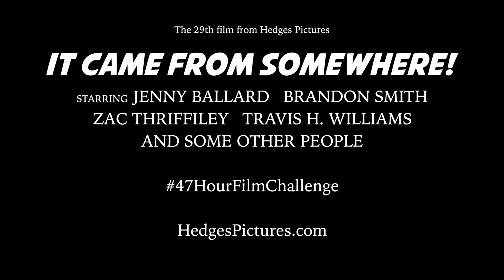It Came From Somewhere! (Trailer)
(2017) Radioactive wind currents give birth to the Bye-Bye Man, who leaves destruction in his wake. This film was made as part of a 47 hour film challenge.

The 29th film from Hedges Pictures.